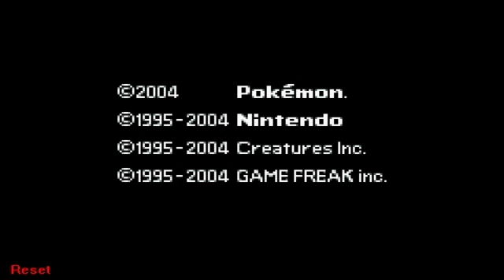Pkmn Fire Red Omega [Part 10]: Blue Battle 3